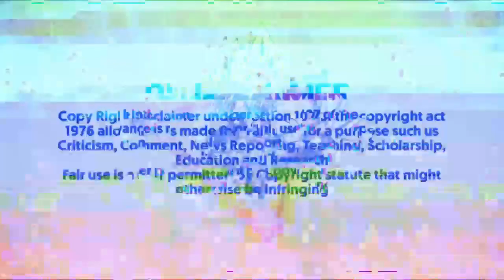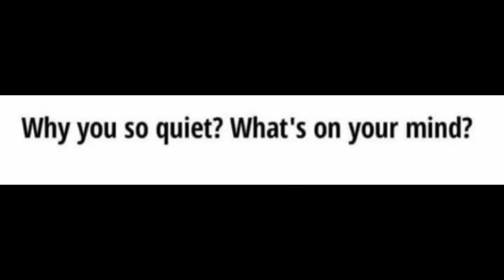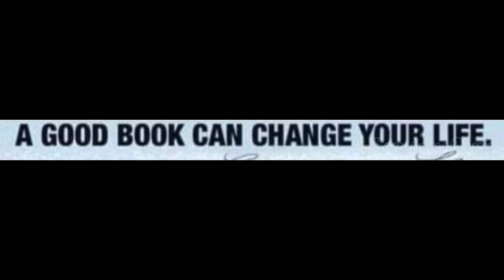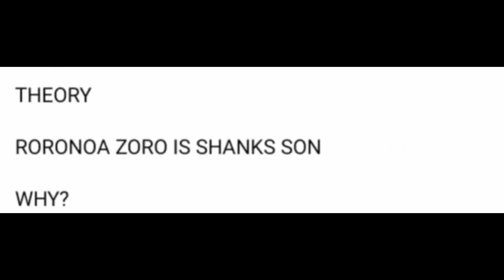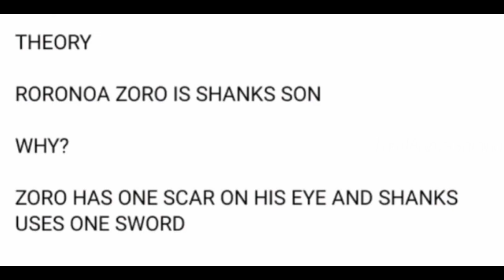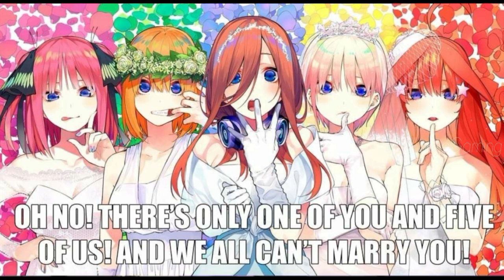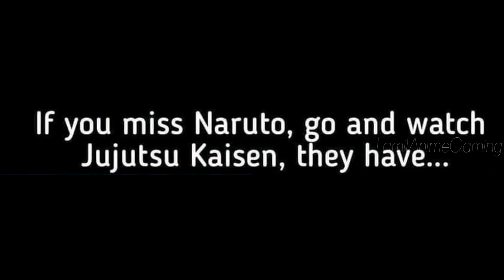Professor Oakன் லீலைகள்😂 - MeMeS #7 (தமிழ்)